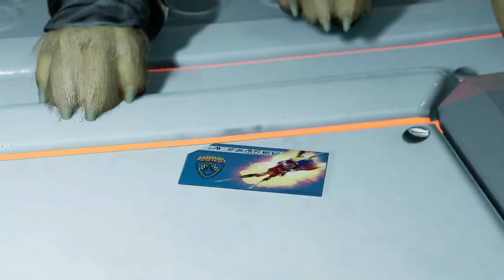Guardians of the Galaxy Gameplay Walkthrough